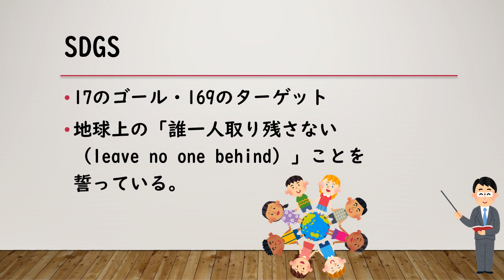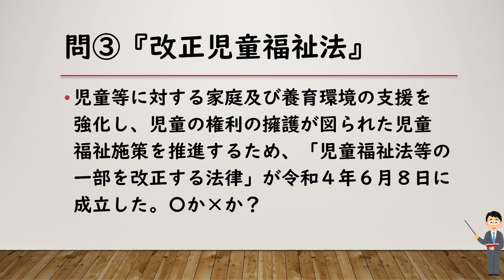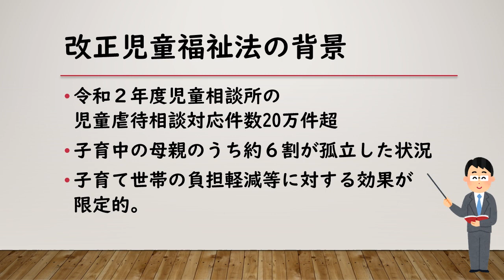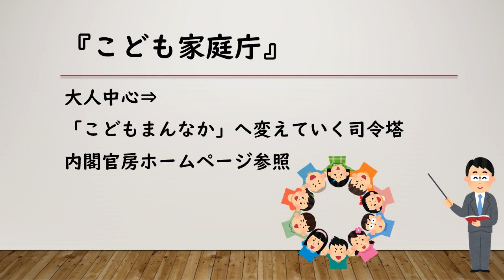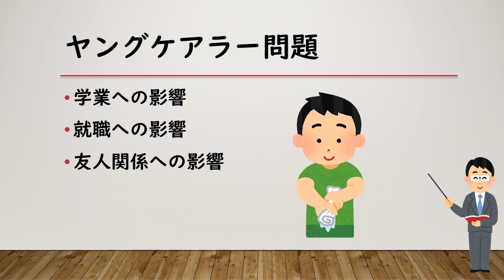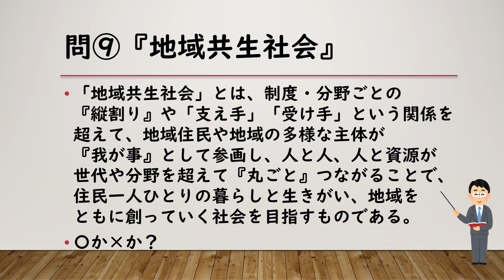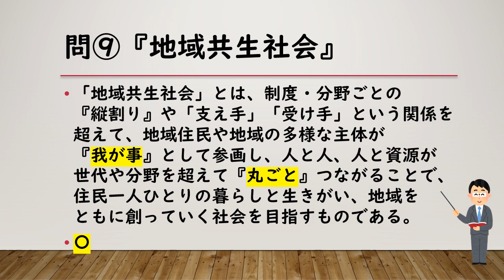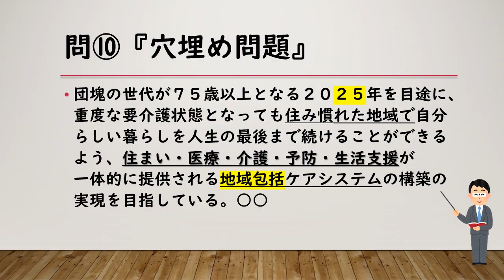【試験直前予想⑩問】《社会福祉士試験対策 》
《社会福祉士試験対策》として、
【試験直前予想⑩問】です。

最近のトピックスや厚生労働省のホームページなどを参考に、
予想問題を作ってみました。

ご意見・ご感想あれば、コメントください(^^♪